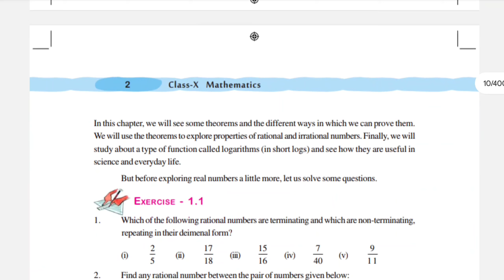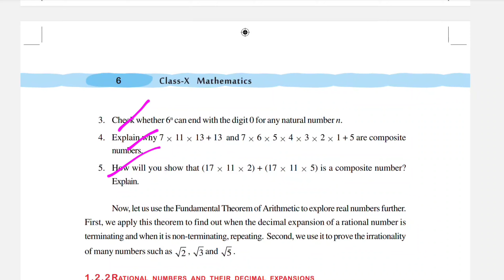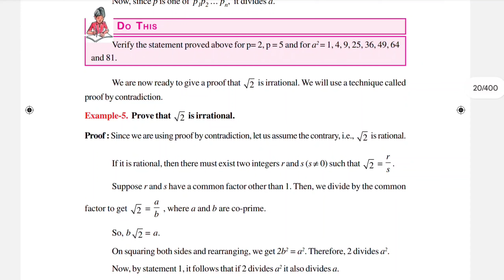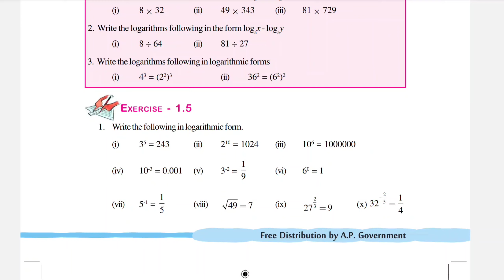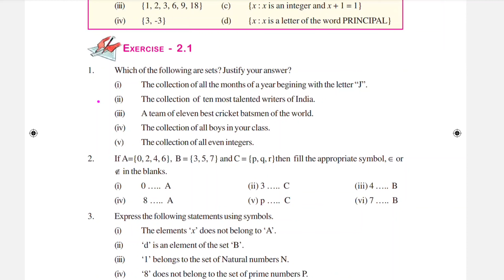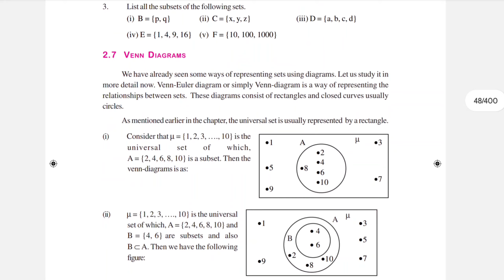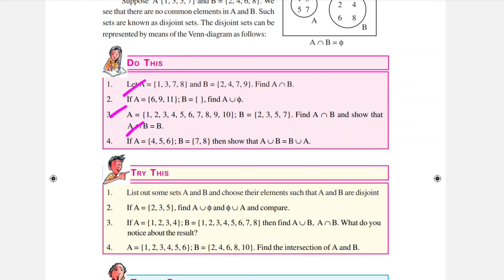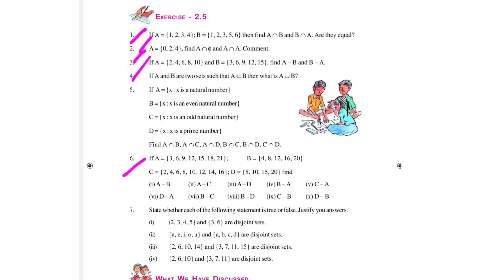Important Questions for 10th Class maths 2022 | 10th maths Guess Questions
Important Questions for 10th Class maths 2022 | 10th maths Guess Questions | ‎@TALENT CALLS

ap tenth class exams latest news,ap tenth class model papers,ap tenth class 2020-21 latest updates,important questions for cbse class 10 maths,important questions of maths for class 10,important questions math 10th class 2021 pseb,talent calls